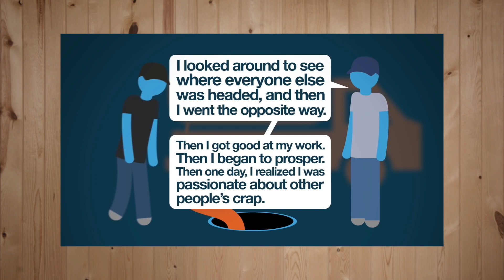Mike Rowe: Don't Follow Your Passion. What? | Vlog 005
Reaction video to Mike Rowe's "Don't follow your passion."

SHIRTS, STICKERS, PLANS AND MORE!